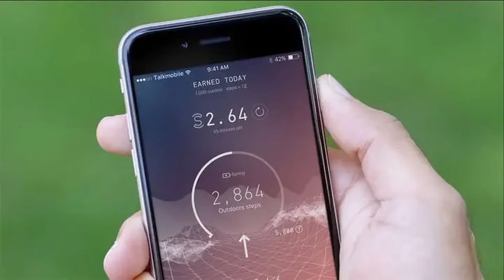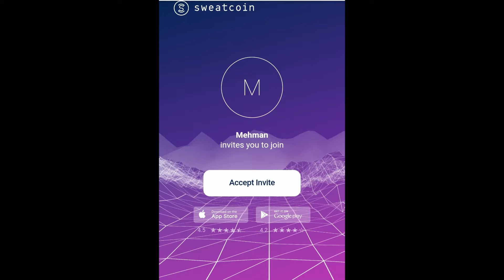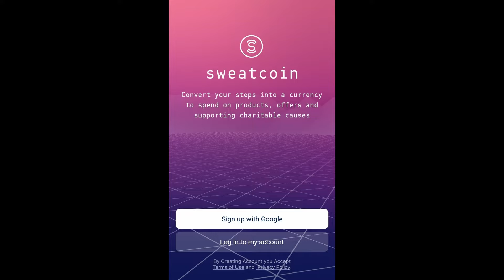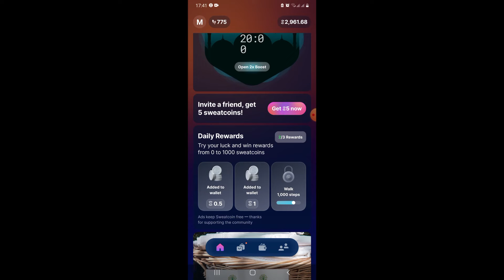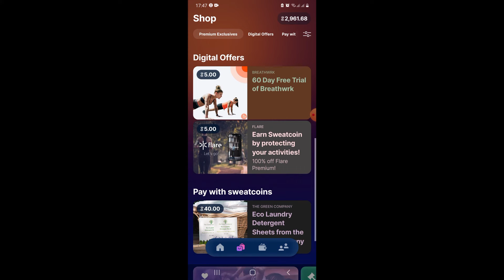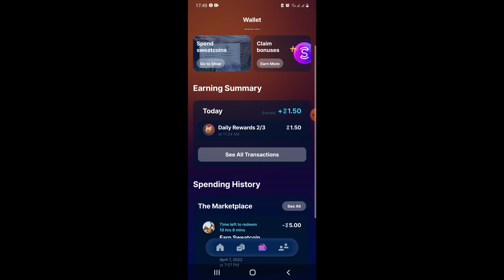GEZEREK PUL QAZANMA TETBIQI (SWEATCOIN) Ətraflı izahat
Artıq gəzərək həm sağlam olun, həm də pul qazanın!

Əziz izləyicilər, bu kanal texnoloji yeniliklər, programlar, web saytlar, xidmətlər və təhsil haqqında videolardan bəhs edir.

1. Ünsiyyətdə senzuradan kənar ifadələrin və sözlərin istifadə olunması.

2. Siyasi və dini mövzular haqqında müzakirələrin aparılması.

3. Kanaldakı videoların başqa YouTube kanallarında yayımlanması.

4. Sosial səbəkə hesablarının reklam olunması.